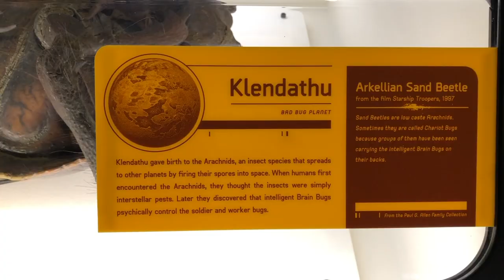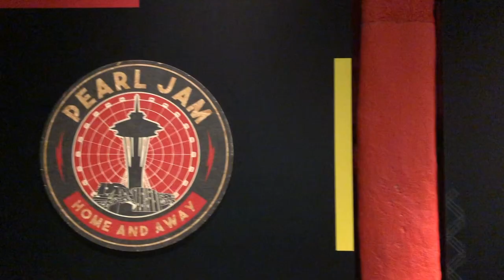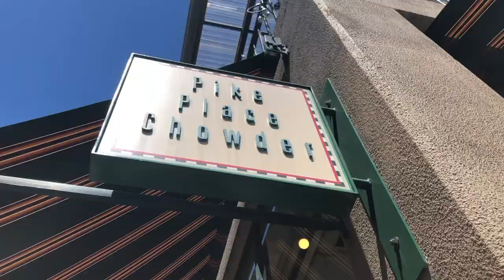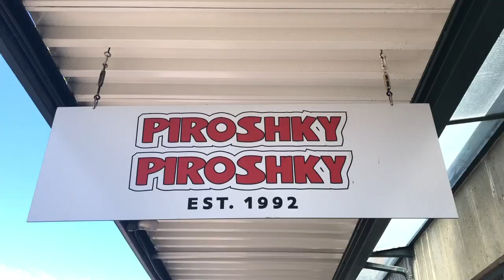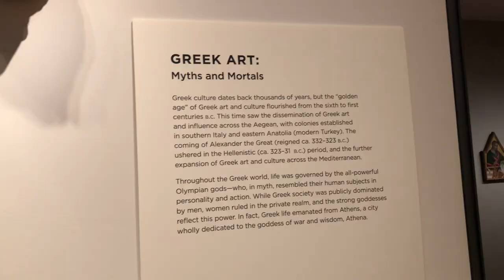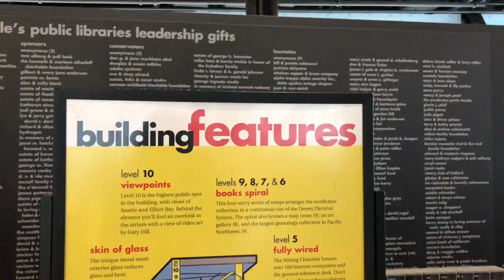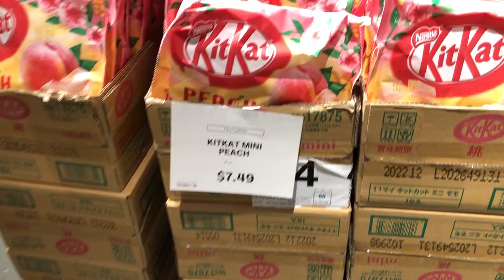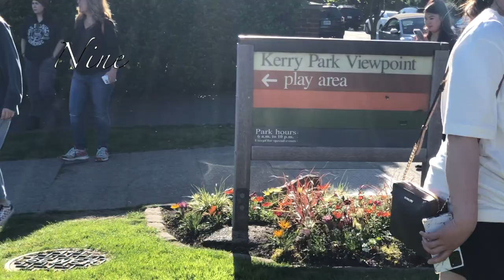youtube video #-8fgcR1_1pI